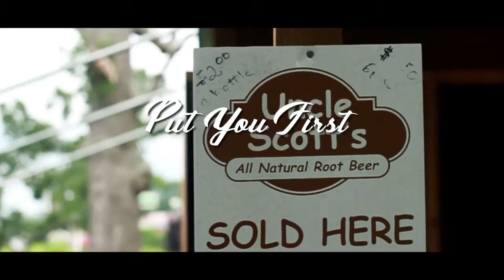CARMEN BROWN ~ PUT YOU FIRST~ (OFFICIAL VIDEO)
"Put You First"
Directed by Mo. Stafford/Brown Skin Entertainment
itunes amazon cdbaby

AMAZON

cdbaby